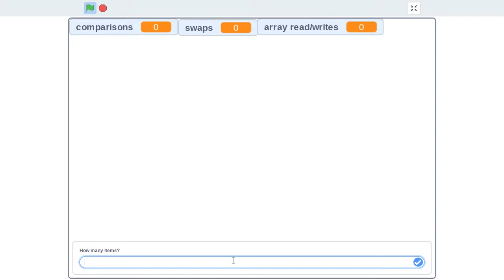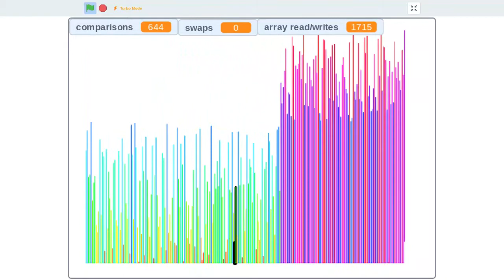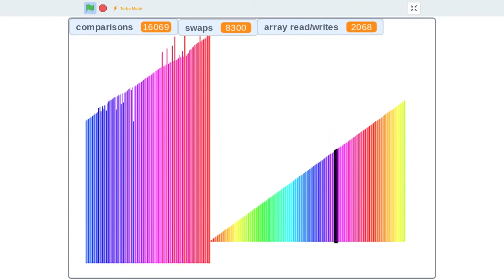Interweave Sort - randomized list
My newest sort, complicated yet simple